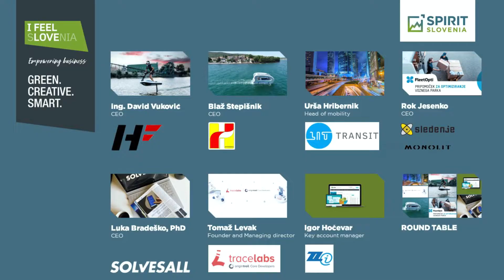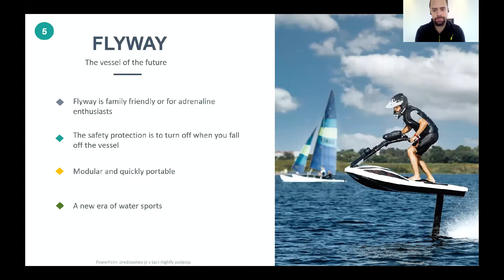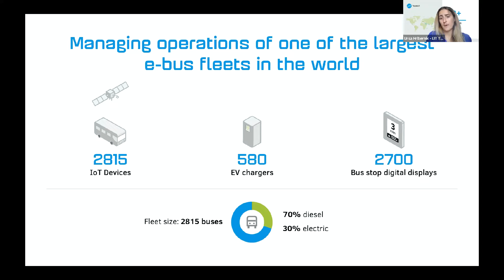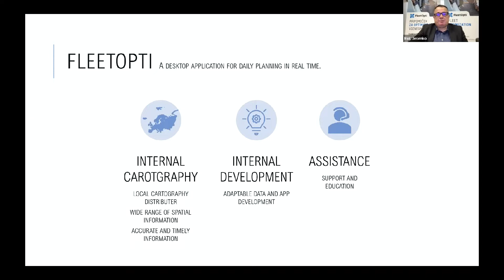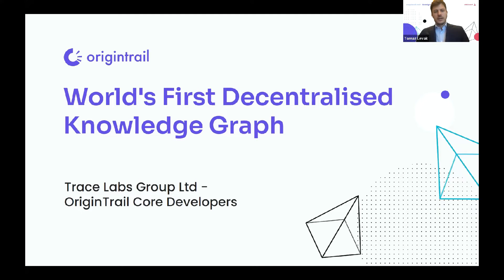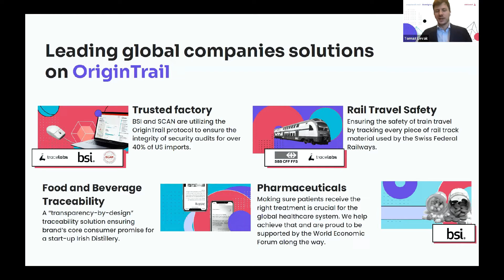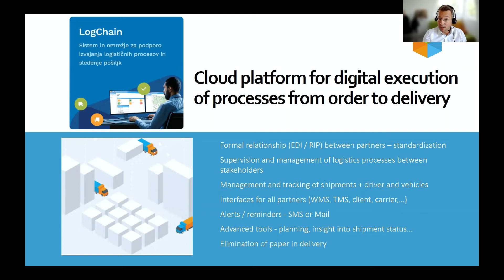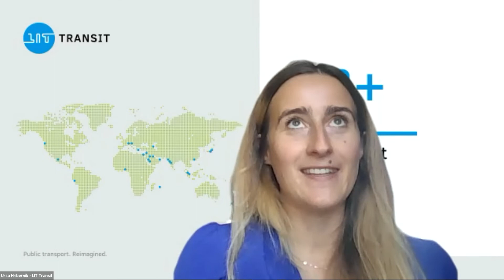The Spirit of Slovenian Mobility: The best of Adventure Mobility & Logistics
13 October 2021
The series of five online events, featuring best of Slovenian mobility.
The best of Premium Mobility

It’s time for a new adventure! With summer finished, we are inviting you to participate in an online event introducing the most adventurous companies in Slovenia, taking care of customers’ relaxing, daring, and fun activities. Whether it is on the land, water, or in the air – Slovenia offers it all.

Highfly
Pioneer in e-foil innovations offering a special experience of adrenaline when flying above water.
ing. David Vukovič, CEO

Hovercraft
International manufacturer and service provider of revolutionary inflatable products.
Blaž Stepišnik, CEO

LIT Transit
Expert in delivering integrated systems that improve passenger experience, streamline operations and boost performance.
Urša Hribernik, Head of Mobility

Monolit & Sledenje
Innovator in the field of location-based services with the focus on the field of geodetics, fleet management, and information studies.
Rok Jesenko, CEO

Solvesall
Software developer of mobility-related applications with comprehensive knowledge of smart RVs and GPS predictive analytics.
Luka Bradeško, PhD, CEO

TraceLabs – OriginTrail core developers
Organizer of company’s most important assets using the ground-breaking decentralized network.
Tomaž Levak, Founder and Managing Director

ZZI
Creator of the LogChain platform that creates an end-to-end electronically monitored package delivery and more.
Igor Hočevar, Key account manager

Organized by SPIRIT Slovenia, Slovenian government’s Business Development Agency.
Co-organized by AV Living Lab and moderated by Daniel Avdagic.

mobility.sloveniapartner.eu